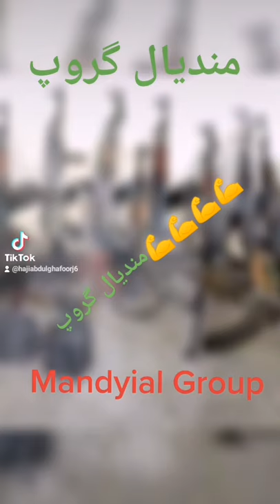Mandyial Group sarai Alamgir jaba. King of jaba. Gujrat.مندیال گروپ. 💪💪💪🇵🇰🇵🇰 . Choudhary Group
Haji abdul Ghafoor mandyial Group. Ch imtiaz Phagli Mandyial Group. hajiabdulghafoor. chimtiaz Phagli. Don Of pakistan. Don Of Gujrat. DON OF PUNJAB. Subscrbirs to Mandyial Group channel.